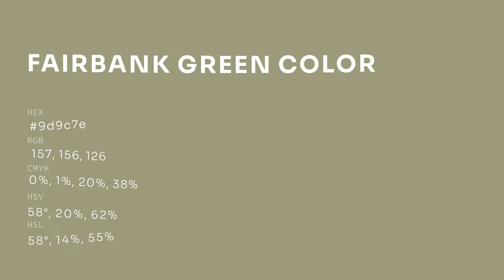Fairbank Green color 9d9c7e hex color - Yellow color - Cool color 9d9c7e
What color is Fairbank Green ? 9d9c7e hex color - Yellow color - Cool color 9d9c7e

Hex 9d9c7e Color Code is also known as Fairbank Green color.

Hex 9d9c7e Color code in RGB color code model is created after adding 61.57% red color, 61.18% green color and 49.41% blue color.
Hex 9d9c7e Color code in CMYK color (process color) code model is generated after subtraction of 0% cyan, 0% magenta, 19% yellow and 38% black.